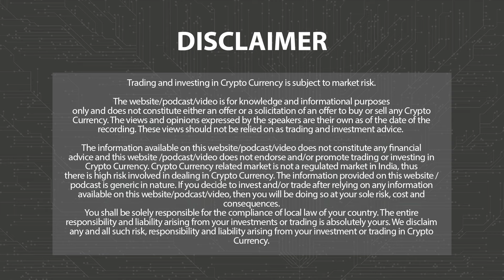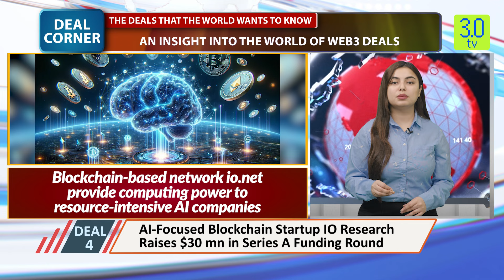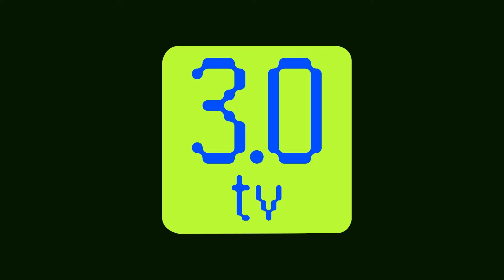Deal Corner Ep39; Omni Network seals $600 mn deal with Ether.Fi | 3.0 TV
Deals that the world wants to know

3.0 TV is a news channel which gives you the latest news on blockchain and cryptocurrency on a daily basis which include Bitcoin (BTC), Ethereum, LUNA, UST, DogeCoin, etc. We also give information related to NFTs, Metaverse, crypto scams and other educational information.